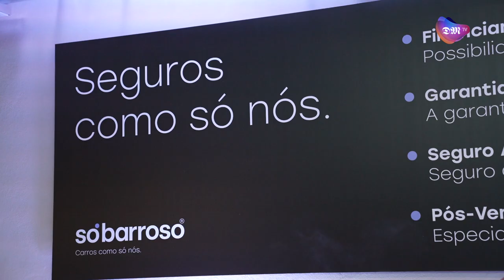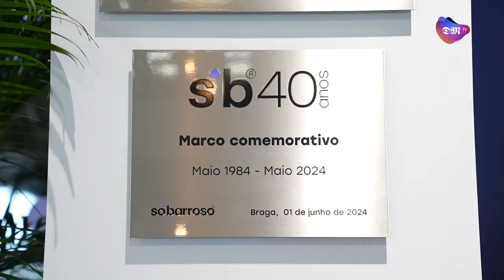Só Barroso celebra 40 anos na expectativa de um "futuro promissor"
A Só Barroso celebrou o 40.º aniversário em clima de festa e animação. Referência em Braga na venda de automóveis, a empresa aproveitou o momento de celebração para fazer a apresentação da nova imagem da marca. Entre amigos, colaboradores e instituições parceiras, Américo e Paulo Barroso perspetivaram um "futuro promissor" para a Só Barroso.